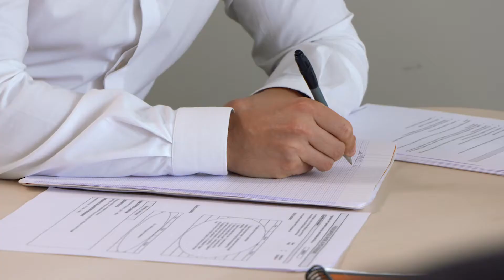Etre stagiaire au sein du Groupe Pomona